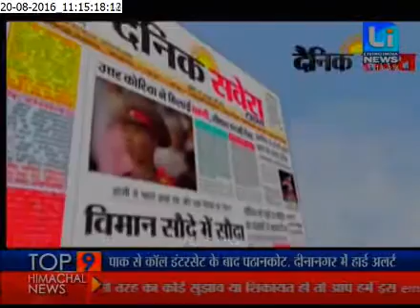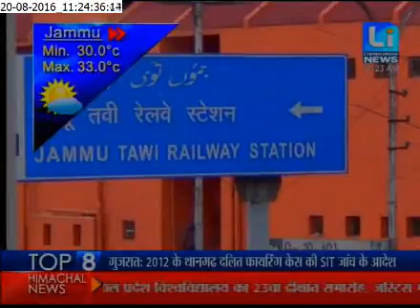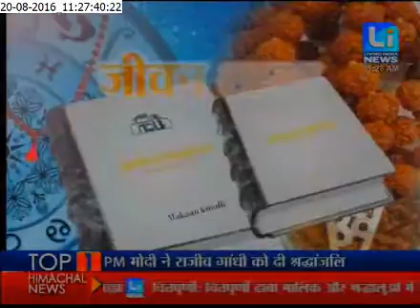UK SIKH IN JALANDHAR